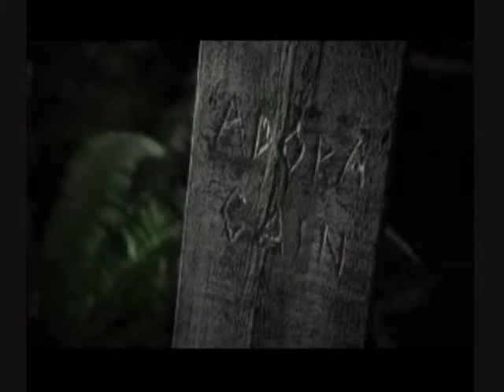Cain's one last breath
In this Cain has been through a lot and feels like everythings going wrong at one point he starts to develope and different personality when he see's how he treats people and notices someones funeral he realizes he does want that kind of guilt on his hands so he chges his attitude and starts to go back to acting like himself again but in the end not everything goes well.